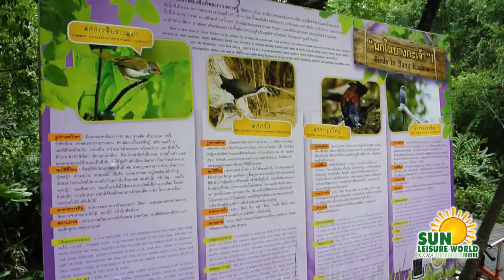Countryside Bangkok Tours with Bird Watching at lungs of Bangkok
• Visit the world’s 6th best ozone place to breath.
• Enjoy a Bicycle, Tuk Tuk and MRT train ride to experience transportation of Bangkok.
• Feed Fish, Enjoy The biggest statue of Ganesha in Bangkok.
• Do not miss the Bird Watching experience !
• Travel Via Boat to reach the lungs of Bangkok.